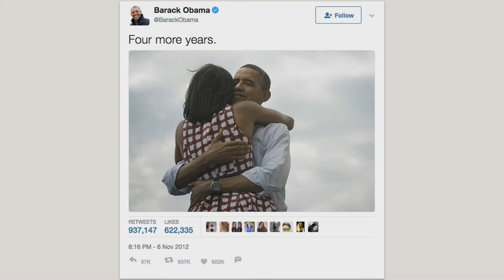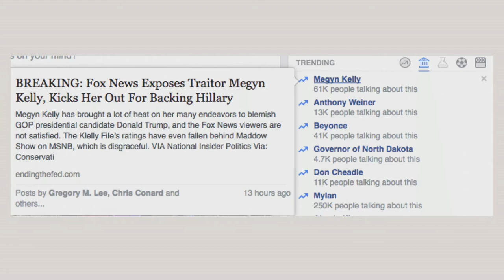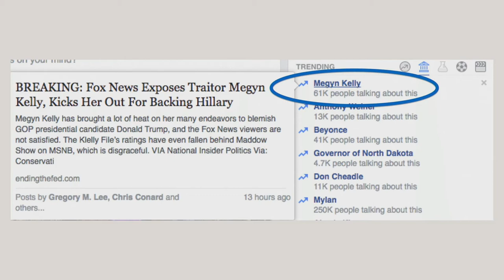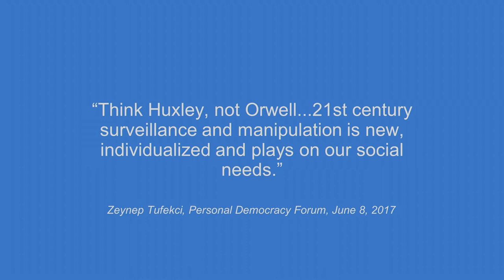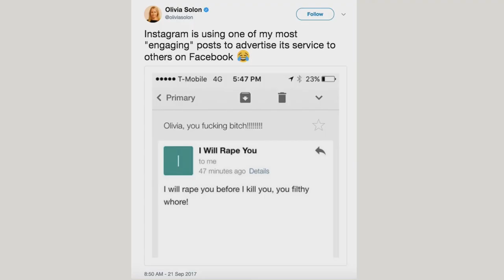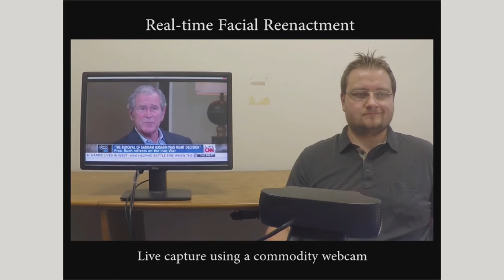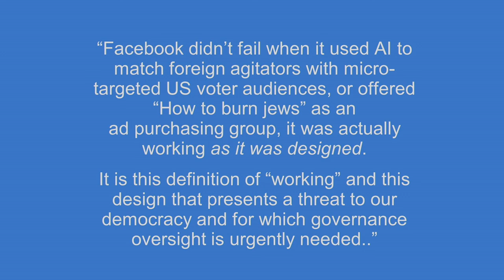Taylor Owen - Public Salon: Why Fake News Matters For Democracy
With the election of Donald Trump fake news has entered our vocabulary. Taylor Owen explains and describes his award-winning ideas.

Taylor Owen is Assistant Professor of Digital Media and Global Affairs at the University of British Columbia, a Senior Fellow at the Columbia Journalism School. He was previously the Research Director of the Tow Center for Digital Journalism at Columbia University where he led a program studying the impact of digital technology on the practice of journalism, and has held research positions at Yale University, The London School of Economics and The International Peace Research Institute, Oslo where his work focuses on the intersection between information technology and international affairs. His Doctorate is from the University of Oxford and he has been a Trudeau and Banting scholar, an Action Canada and Public Policy Forum Fellow, the 2016 Public Policy Forum Emerging Leader, and sits on the Board of Directors of the Center for International Governance Innovation (CIGI). He is the author, most recently, of Disruptive Power: The Crisis of the State in the Digital Age (Oxford University Press, 2015), The World Won’t Wait: Why Canada Needs to Rethink its Foreign Policies (University of Toronto Press, 2015, with Roland Paris), Journalism After Snowden: The Future of the Free Press in the Surveillance State (Columbia University Press, 2017, with Emily Bell) and The Platform Press: How Silicon Valley Re-enginnered Journalism (Tow Center 2017, with Emily Bell), His work can be found and @taylor_owen.

This is Taylor Owen's  presentation at Sam Sullivan's 30th Public Salon on February 8th, 2018 at the Vancouver Playhouse Theatre in Vancouver, BC.